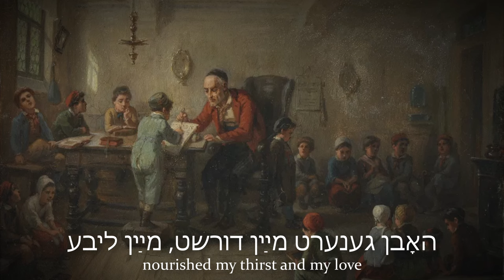Ikh Bin A Yid! (I Am A Jew!) - Yiddish Patriotic Song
Words by Itsik Fefer, sung by Emil Gorovets, a popular Yiddish-speaking singer in the USSR.
The song itself was created under the impressions of the Stalin's liquidation of Yiddish writers.
Please turn on the captions to sing along.

If you're willing to make a donation, you can do it